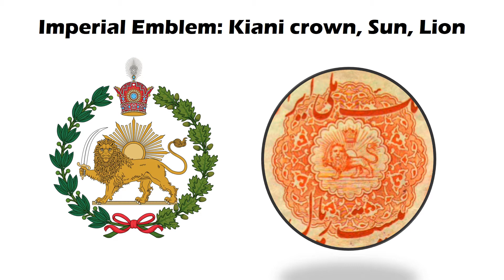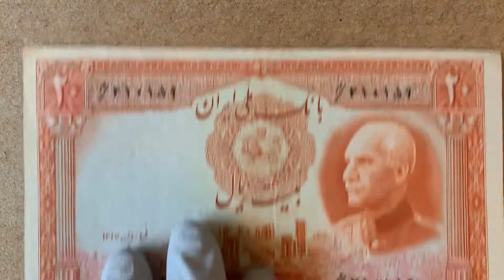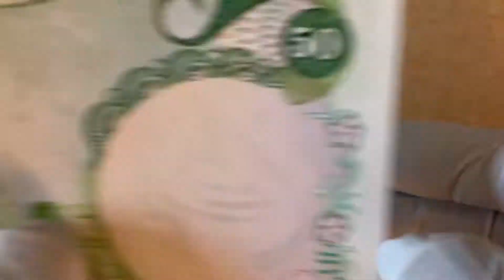Episode 119: Shah of Iran (Persia Banknote)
Bank Melli Iran 20 Rials 1938 (p34a) with Shah Reza Pahlavi in military uniform without cap, Ruins of Tachara (Palace of Darius the Great) in Persepolis, and Imperial Emblem (Kiani crown, sun, and lion holding sword) on the obverse. Writing in Farsi. Railways viaducts and bridges in Northern Iran along with purple handstamp depicting Battle of Shahriar (Achaemenid king) and Lion on the reverse. Watermark: Imperial crown of Pahlavi dynasty.